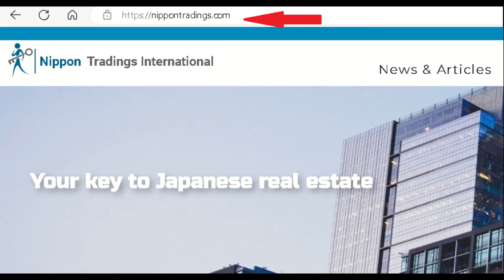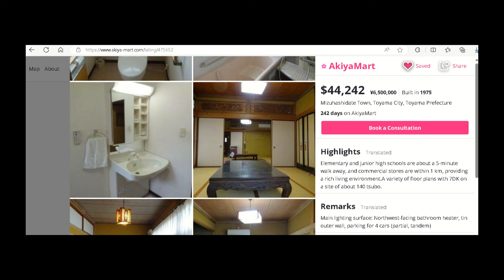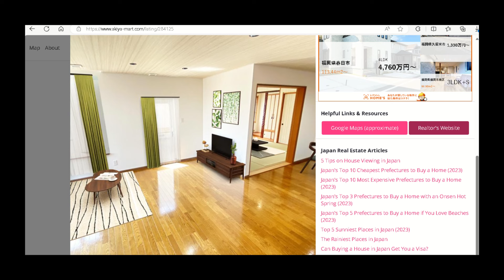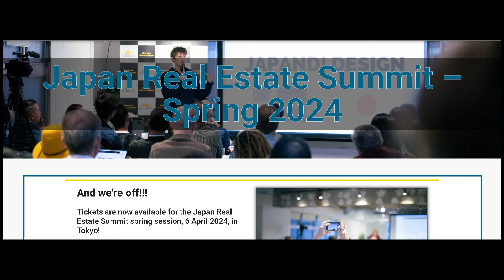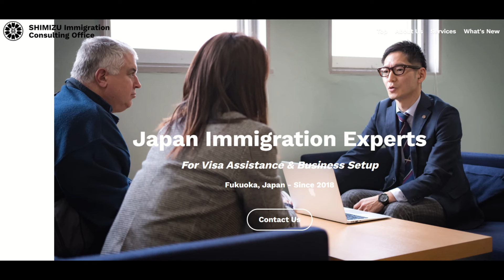How to Buy Off Market Properties in Japan?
How can I purchase off-market properties in Japan? What can I do if the owner can't be found - or isn't interested in selling? Tune into this conversation with a long time podcast listener and find out!

THE JAPAN REAL ESTATE SUMMIT, SPRING 2024, HAS JUST BEEN ANNOUNCED!

This episode features two back-to-back conversations - the first one with a former US military staffer based in Okinawa - we brainstorm borrowing solutions and potential mortgage arrangements for SOFA visa holders. In the second conversation, we speak to an Australian couple who are trying to decide which akiya (vacant home) to purchase, analyse potential deals, and explain the processes involved.

for advice, consultations, free referrals to local professionals, and all of your Japan Real Estate needs!

Contact the experts at "Ark Reform" for a free consultation and estimate on your next home renovation, repair or project

Check out the fabulous short term stay properties available - Tracey Northcott also helps Short-Term-Rentals (STRs) and Airbnb hosts with profitability and productivity. She can help you scale to a 7-figure business using the Wholehearted Host method. - and free tools & resources

Search for and find your dream home, anywhere in Japan, using the modern, interactive, English map interface for FREE, or use promo code NTI to receive $5 off the first three months' subscription for akiya-mart pro!